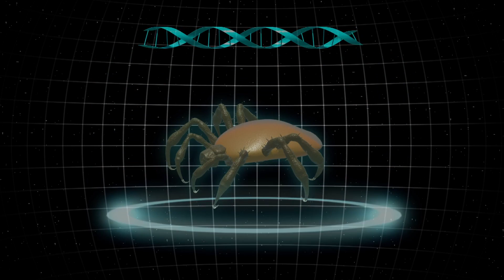Study finds Asian tick infestation in New Jersey sheep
U.S. health officials last month reported an infestation of Asian ticks on a New Jersey sheep.

Samples from the 12-year-old Icelandic sheep were provided to the Hunterdon County Health Department in August, 2017. The animal's owner, reports NPR, found ticks on her arms during a shearing session.

Officials believed them to be deer ticks initially, but further analysis determined they were Asian ticks. They collected over 1,000 from the sheep's paddock and hundreds from the animal itself, according to NPR.

The animal and property were treated with chemicals. A follow-up visit by county workers found no remaining ticks.

Details of the infestation were published in the Journal of Medical Entomology.

RUNDOWN SHOWS:
1. Depiction of farmer discovering tick infestation
2. Depiction of health officials visiting sheep paddock and finding tick infestation
3. Depiction of tick analysis, tick distribution and sheep travel history
4. Depiction of ticks being removed from area and sheep with chemicals